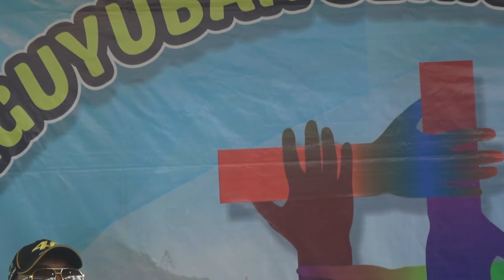PAGAK TV* SILATURAHMI PAGUYUBAN SENAM RAMPAL MALANG DI AQUARIUS CAFE DAU KAB MALANG 2021 .part 04